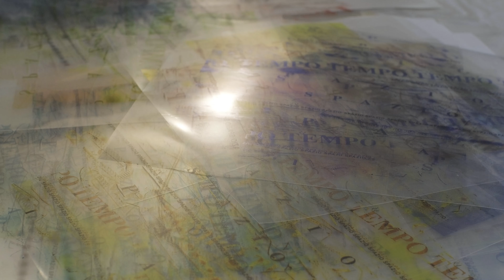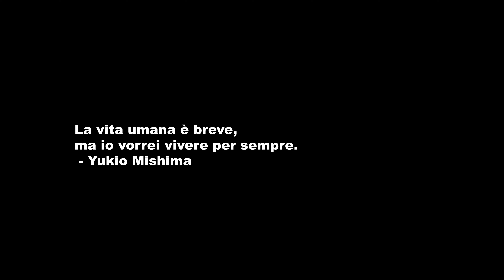Fukushi Ito - Mishima Code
Short film of Christian Velcich
MISHIMA Code
MAD - Murate Art District, Firenze